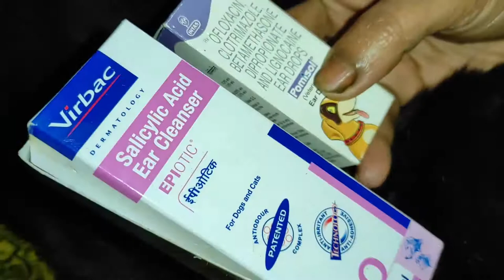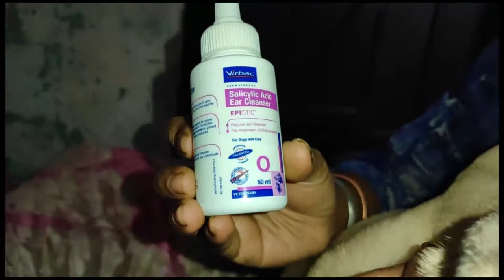Dog ear infection/ Causes/complete cure /How To Cure/Treat Your Dog Ear Problem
Ear infections are a top reason .And if your dog gets them all the time, ear infections can be very time-consuming ... and expensive.

If your dog has had an ear infection, you know that they aren't fun for either of you. And it can be really frustrating to try and get rid of them.